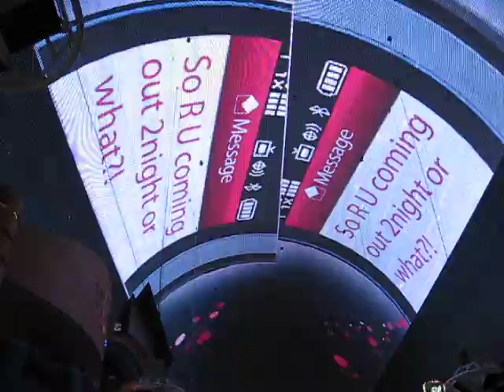The Fremont Experience Part 2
Second part of the light show on Fremont